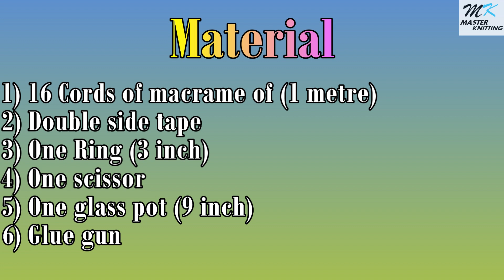Macrame flower pot ∣ macrame glass pot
Neelam Arya & master knitting Present
Macrame Pot Holder With Glass Bowl is suitable for home decor/ patio decor/terrace decor, presented by Neelam Arya,Master Knitting.